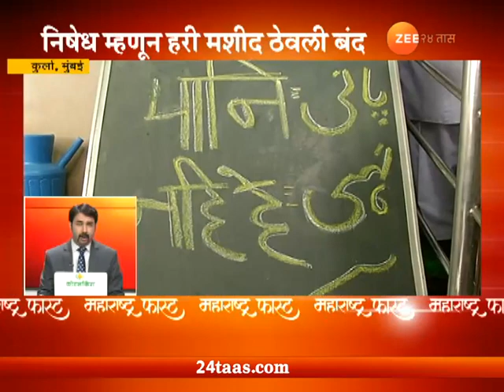महाराष्ट्र फास्ट | 19 ऑगस्ट 2018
Maharashtra Fast 19th Aug 2018